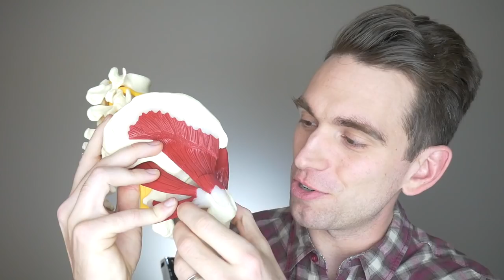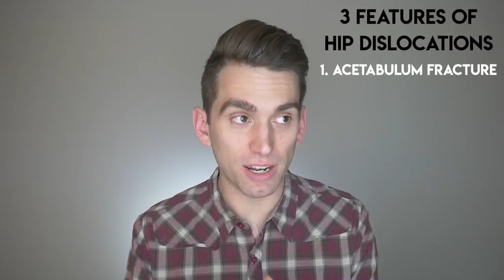Do You Know?! Doctor Explains BO JACKSON INJURY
You don't know!! Or maybe you do, but let me break it down in more simple terms and actually help you learn what happened to possible the greatest athlete of all time, Bo Jackson.

In this video we'll review the injury footage to explain how his hip was injured, discuss some basic anatomy, and then talk about this idea of avascular necrosis and how it happens.

-Brian

SOURCES:
--DeLee and Drez's Orthopaedic Sports Medicine, Fourth Editiion

Content not to be taken as medical advice. Opinions are those of the individual and not my employer.